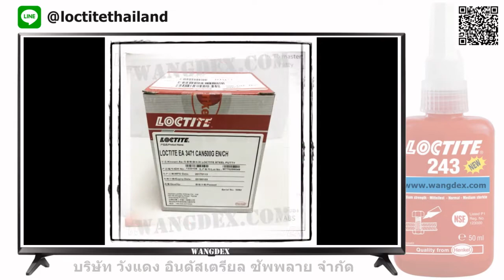LOCTITE FIXMASTER EA3471 STEEL PUTTY (ซ่อมสร้างพื้นผิวโลหะเหมาะสำหรับการซ่อมเร่งด่วน)/ LOCTITE 99913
Loctite® Fixmaster®  Aluminum Putty EA3471
- ชนิดครีม Putty
- ทนสารเคมี
- สีเทาอ่อน
- อุณหภูมิใช้งานสูงสุ  200 F (93 C)
- เวลายึดติด*  20 นาที
- เวลาในการยึดติดเต็มที่  6 ชม.
- แรงกด 11,300 psi
- ขนาดบรรจุ  1 lb kit
Loctite Fixmaster®Aluminum Putty
อีพ็อกซี่เอนกประสงค์ผสมผงอลูมิเนียมสำหรับงานซ่อมชิ้นส่วนที่เป็นอลูมิเนียมอัลลอยด์ได้รับการรับรองจาก ABS

116/98 หมู่ 3 ต.บ่อวิน อ.ศรีราชา จ.ชลบุรี 20230